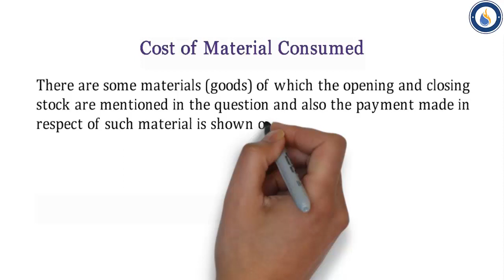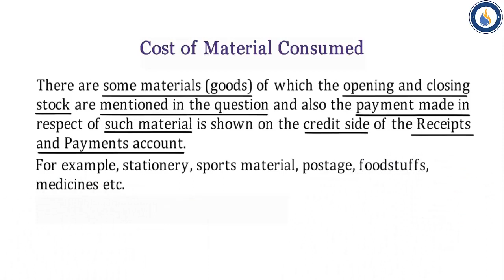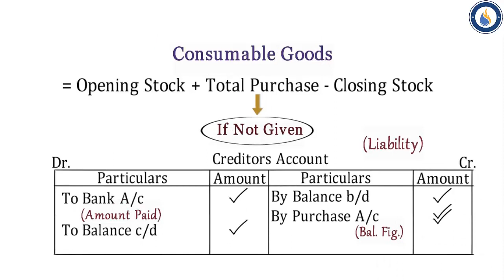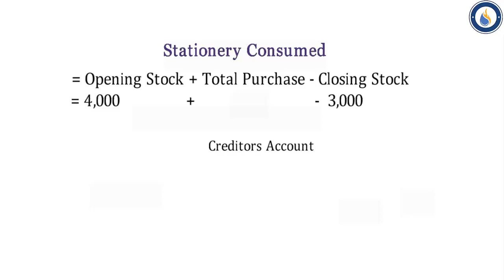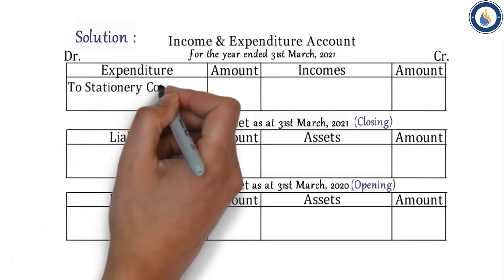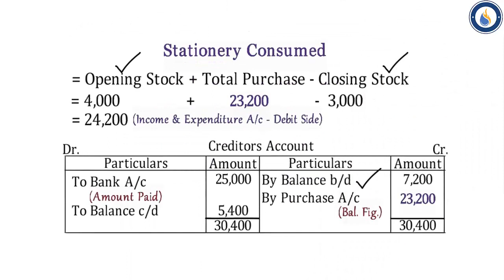#5 | Chapter - 6 Non-Profit Organisation [Part - 5] | Class - XII | Accounts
Whatsapp Number for Doubts and Notes : 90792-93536 (Yash Ramnani) Follow on Instagram

Learning Concept:
1. Calculation of the cost of material consumed during the year
2. Question of the cost of material consumed

Learning Concept:
1. Full Question.
  (a) Income and Expenditure Account
  (b) Balance Sheet

Learning Concept:
1. Meaning of Non-Profit Organisation.
2. Meaning of Revenue Receipts and Payments.
3. Meaning of Capital Receipts and Payments.
4. Final Accounts of Non-Profit Organisations.

Learning Concept:

Important Terms Relating to Non-Profit Organisation

1. Subscription
(a) Outstanding Subscription
(b) Advance Subscription
2. Life Membership Fees
3. Endowment Fund
4. Entrance Fee
6. Legacy
7. Sales of Old Assets
8. Sale of Old Newspaper & Sport-Material
9. Payment of Honorarium
10. Grant from Government

Learning Concept:

1. Meaning of Subscription
2. Meaning of Outstanding Subscription and Advance Subscription.
3. Treatment of Outstanding Subscription and Advance Subscription.
4. Question of Subscription.